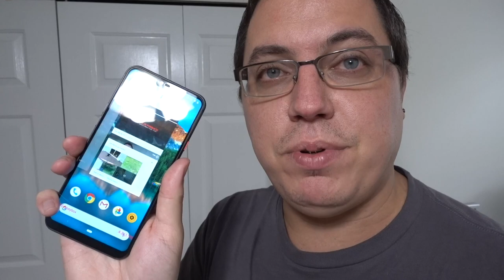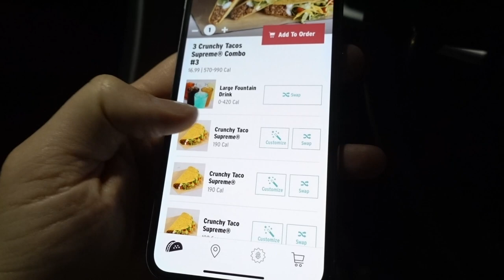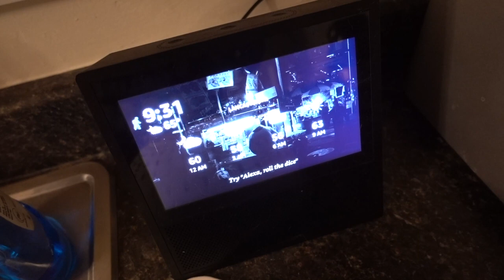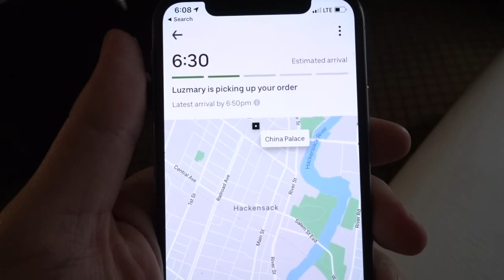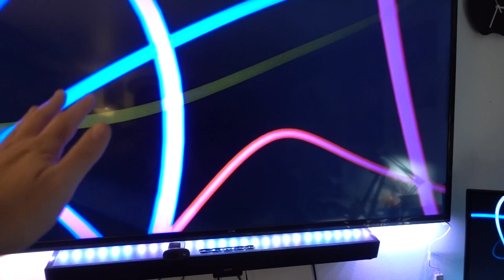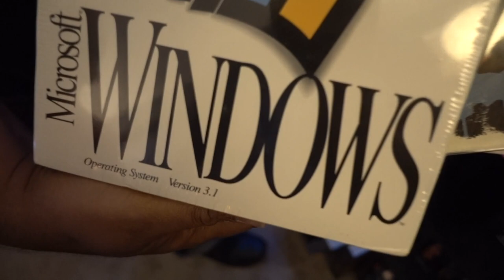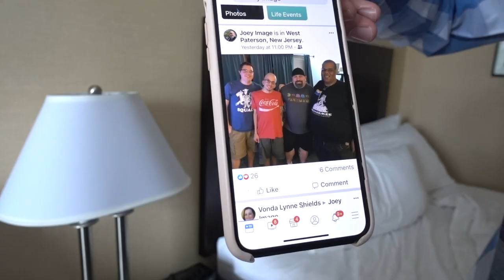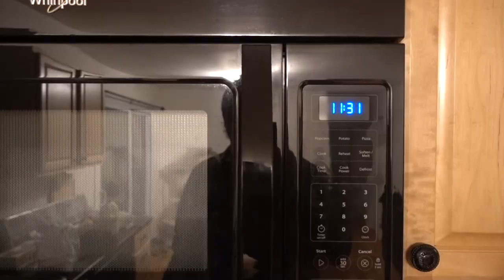JOEY IMAGE'S WEDDING WEEKEND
➤ Top Patrons: Coming soon... Be the first to get featured!